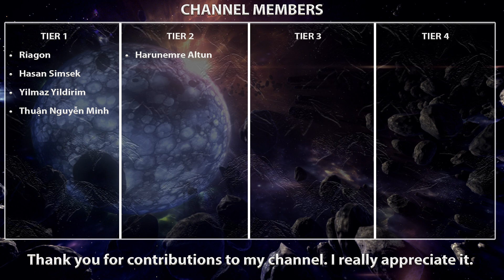[3.18] CI Int-Stack Lightning Strike Build | Raider | Sentinel | Path of Exile 3.18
Hey guys, int stack lightning strike raider build is here. Using Doryani's Prototype and this item has "Nearby Enemies have Lightning Resistance equal to yours" mod. So we reduce our lightning resist as much as we can. Also using Hand of Wisdom and Action (Howa) and this item gives us "Adds 1 to 10 Lightning Damage to Attacks with this Weapon per 10 Intelligence". This is how this build scales. I manage to hit 1706 int at level 96.

Build Cost
- Hight Budget: 50+ ex

Lightning Res: -170%
-60%, Act 10 Penalty
-80%, Melding of the Flesh
-40%, Thread of Hope (x2)

Split Personality: Using two of them.
+5 to Intelligence
+5 to maximum Energy Shield

Accuracy: Shaper's Touch (+4 accuracy per 2 int)

Resists: Elemental resists are capped at 86% thanks to Melding of the Flesh. In this case we use Purity of Ice + Aegis Aurora combo to increase max cold res.
- +6% to max cold res, Purity of Ice (Level 20 and inc aura effects)
- +5% to max cold res, Aegis Aurora

Leveling: Leveling gems and trees are in the video.

Leveling Uniques:
- Hand of Thought and Motion Blinder (Dual Wield or use a shield)
- Tabula Rasa
- Le Heup of All
- Karui Ward
- Seven-League Step
- Goldrim
- Belt of the Deceiver

Bandits: Kill All

TIMESTAMPS:

0:00 - Intro
0:05 - Baran, the Crusader
0:11 - Veritania, the Redeemer
0:18 - Drox, the Warlord
0:34 - Al-Hezmin, the Hunter
0:40 - Sirus, Awakener of Worlds
1:07 - T16 Atoll Map
3:48 - Maven's Invitation: The Formed
4:20 - Maven's Invitation: The Twisted
4:50 - Maven's Invitation: The Forgotten
5:15 - Maven's Invitation: The Hidden
5:55 - Maven's Invitation: The Feared
7:14 - Maven's Invitation: The Elderslayers
7:45 - The Maven
8:37 - Gear and Gems
9:20 - Flasks
9:28 - Ascendancy
9:36 - Jewels
10:35 - Skill Tree
11:11 - Pantheon
11:19 - Leveling Gems
11:32 - Leveling Trees
11:44 - Channel Members
11:50 - Outro

Gem Setup:

Vaal Lightning Strike - Ruthless - Damage on Full Life - Elemental Damage with Attacks (Awakened) - Elemental Focus (Awakened) - Multistrike (Awakened)

Wrath - Tempest Shield - Grace - Enlighten (Lvl 3)

Ancestral Protector (Phantasmal) - Vaal Ancestral Warchief - Multiple Totems / Flame Dash

Molten Shell (Lvl 10) (Anomalous) - Cast when Damage Taken (Lvl 1) / Sniper's Mark - Mark On Hit

Discipline - Purity of Ice - Enlighten (Lvl 3)

Whirling Blades - Rage (Divergent) - Reckoning (Anomalous)

How to support channel?